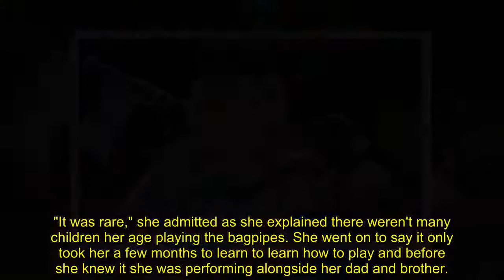Antiques Roadshow guest refuses to sell 'priceless' bagpipes after valuation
During a recent episode of Antiques Roadshow, BBC host Fiona Bruce took viewers to the Royal Botanic Garden Edinburgh. The experts inspected several interesting items including the like of a Korean painting, a unique walking stick and a curious rocking horse. However, it was guest Louise Marshall's bagpipes which caught the attention of expert Adam Schoon.